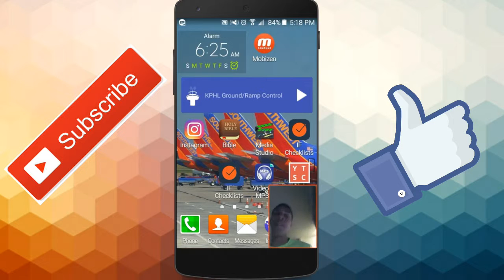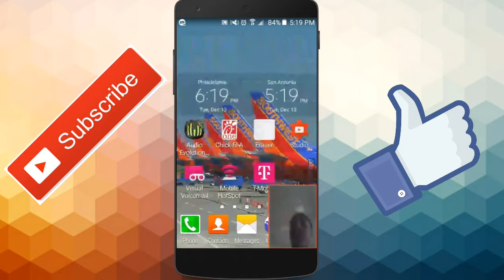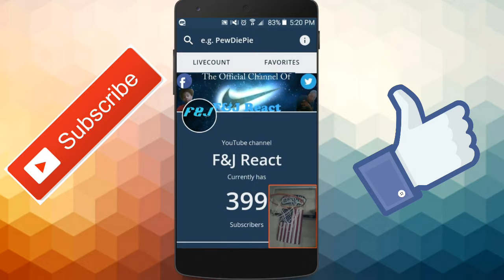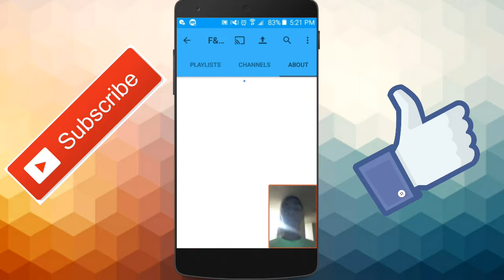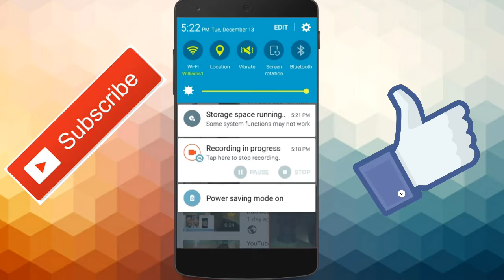THANK YOU GUYS FOR 400 SUBSCRIBERS!!!